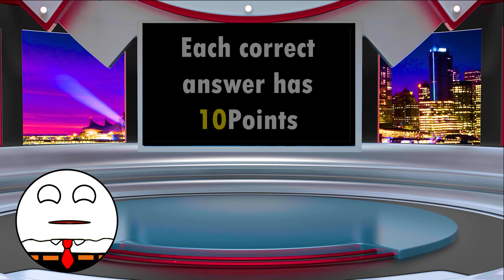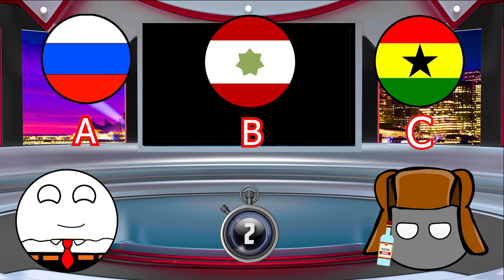Guess The Countryball by His Language😎 | Countryball Quiz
? Can you guess the countryball by his language

 Welcome to the countryball quiz
Each countryball has its own voice and language. You need to guess the language by voice, and name the countryball to whom this speech belongs.
There will also be funny dialogues between countryballs.

For each correct answer you will get 10 points
Try to count them

👍Hope you like this quiz game